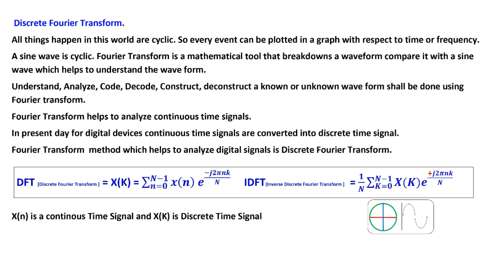DISCRETE FOURIER TRANSFORM INTRODUCTION in Tamil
This video explains how why to find Discrete Fourier transform of a sequence  தமிழில்